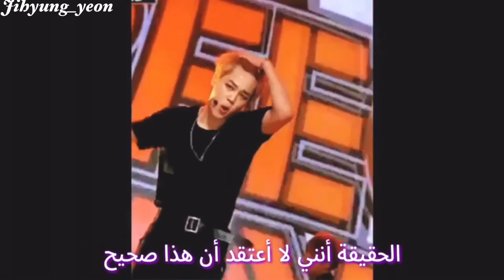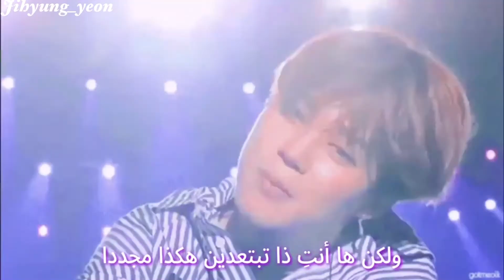BTS JIMIN - Promise ‎MV بدون موسيقى [مترجم] (without music)...♫